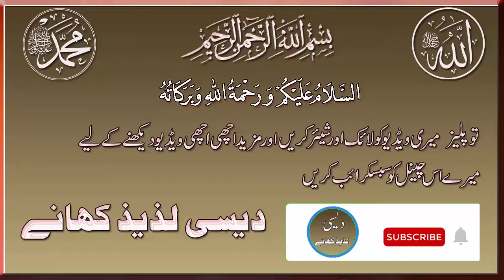Waleti Chicken Karela and Channa Desi Style Me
I will Show You How to make Chicken Kitter melon and Channa